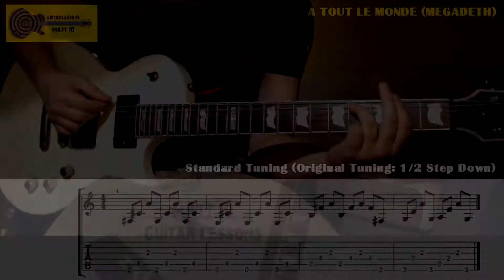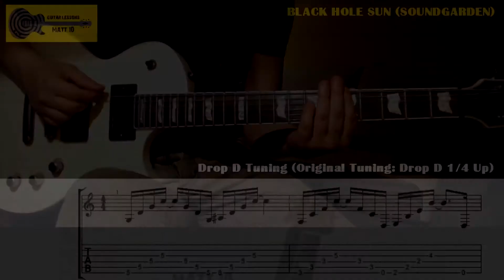CLEAN GUITAR RIFFS Hard Rock Metal GUITAR LESSON with TABS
⚡️ How to play 5 CLEAN GUITAR RIFFS in HARD ROCK / HEAVY METAL by MEGADETH, GUNS N' ROSES, PANTERA, SKID ROW, SOUNDGARDEN. 5 Arpeggiated Clean Riffs you must know!
The video contains the PERFORMANCE and the SLOW VERSION with TAB on screen.
00:00 Matt Ten
00:08 A TOUT LE MONDE Megadeth - Riff Cover
00:46 A TOUT LE MONDE Megadeth - Riff Slow + TAB
01:18 PARADISE CITY Guns N' Roses - Riff Cover
01:43 PARADISE CITY Guns N' Roses - Riff Slow + TAB
02:22 THIS LOVE Pantera - Riff Cover
02:55 THIS LOVE Pantera - Riff Slow + TAB
03:38 18 AND LIFE Skid Row - Riff Cover
04:03 18 AND LIFE Skid Row - Riff Slow + TAB
04:27 BLACK HOLE SUN Soundgarden - Riff Cover
04:46 BLACK HOLE SUN Soundgarden - Riff Slow + TAB

CLEAN RIFFS
CLEAN RIFFS GUITAR
RIFFS CLEAN GUITAR
BEST GUITAR RIFFS
BEST CLEAN METAL RIFFS
TOP CLEAN GUITAR RIFFS
CLEAN GUITAR RIFFS LESSON
CLEAN TONE RIFFS
BEST GUITAR CLEAN RIFFS
CLEAN METAL RIFFS
CLEAN ROCK RIFFS
CLEAN GUITAR RIFFS TAB
ARPEGGIATED CHORDS GUITAR
ARPEGGIATED GUITAR SONGS
HARD ROCK RIFFS
BEST GUITAR RIFFS
MATT TEN
RIFFS WITHOUT DISTORTION
PARADISE CITY INTRO TAB
A TOUT LE MONDE INTRO TAB
18 AND LIFE INTRO TAB
BLACK HOLE SUN INTRO TAB
THIS LOVE PANTERA TAB